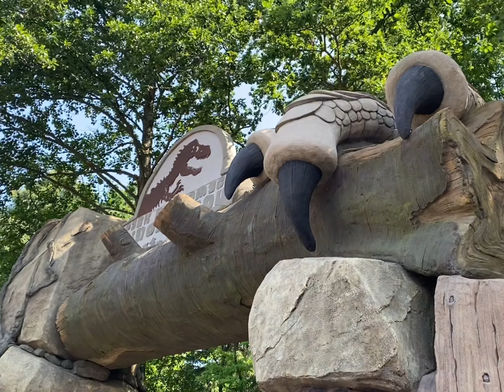Wycieczka do Parku Ruchomych Dinozaurów w Zatorze - Grupa „Skrzaty” i „ Muminki” 19.06.2023 r.